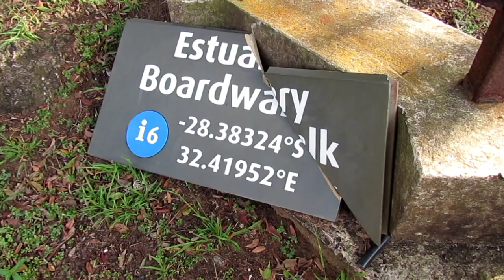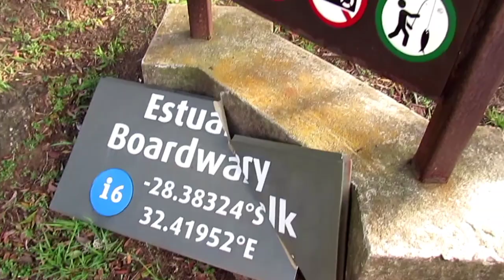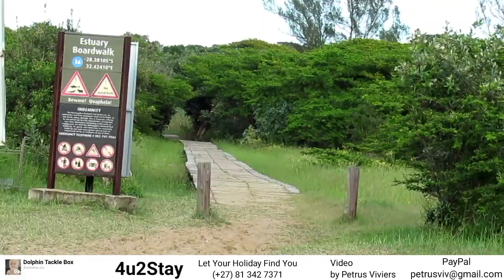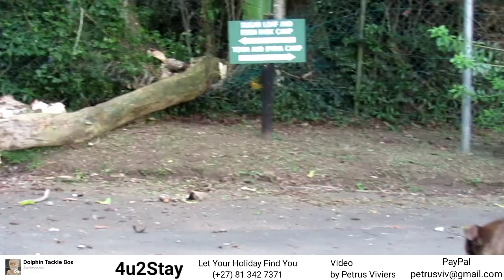St Lucia Estuary - Double Trouble (2 Vídeos into 1)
Want to share your holiday/fishing video with us or you want to rant and rave about beach ban .. please use the link below and send the clip/footage to

What's New. Was tasked to do a clearance sale on Fishing Tackle. Well let's get going. Visit the WhatsApp Shop to find great deals on Hooks, Lures and line.

Dolphin Tackle Box
WhatsApp Shop
Message Petrus (Dolphin Tackle Box) on WhatsApp.

Boat Based Whale Watching and Charter Fishing. Land based Game Drives and Birding Safaris.

Blue Forest Webdesign
Webdesign
Web hosting
Domain Names

Advertisers
St Lucia Tours and Charters
John Dory's
St Lucia Estuary
3936

4u2Stay - St Lucia Estuary
Self Catering Accomodation
Petrus Viviers

Tours Africa
One click, best prices, best experiences.

Camera
Canon PowerShot SX430is
Best Settings Guide

4u2Stay Referral
BookingCom

4u2Fish
Frank Gainsford AKA Frankie2Socks